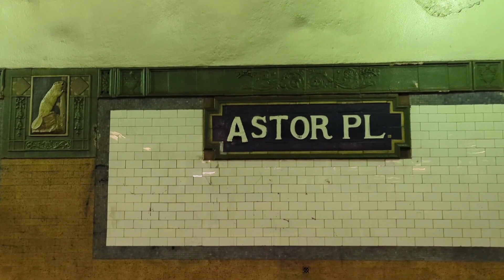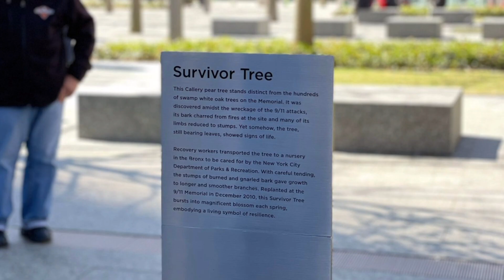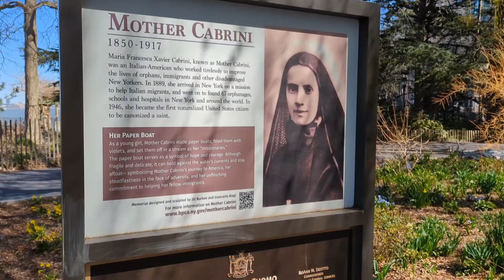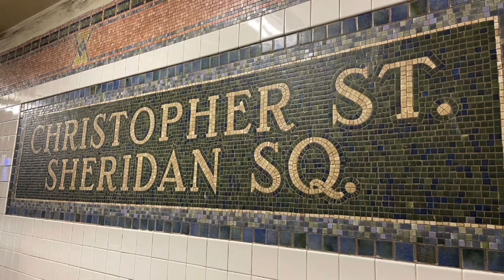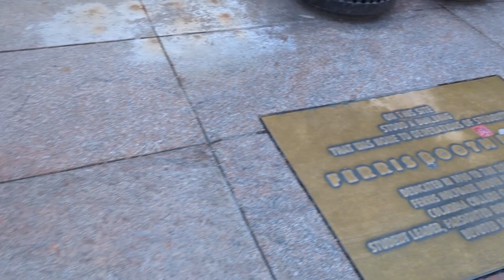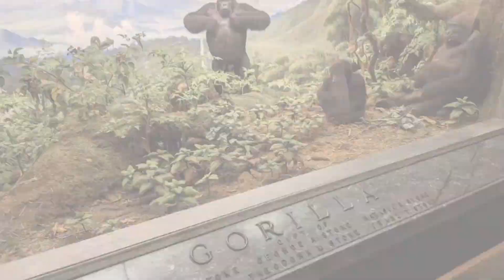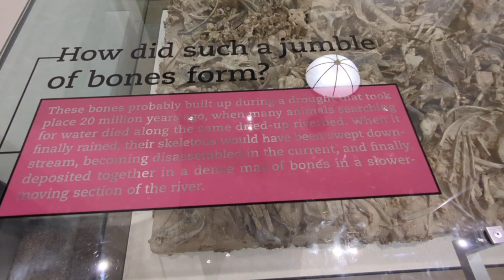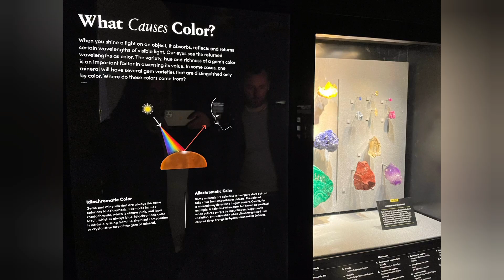New York City, April 2023 Pt. 1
Arriving in NYC, dropping our bags at the Marlton Hotel and seeing some evening sites.
Next day was at the south of Manhattan until lunch at Los Tacos No. 1 then up to the Upper West Side.